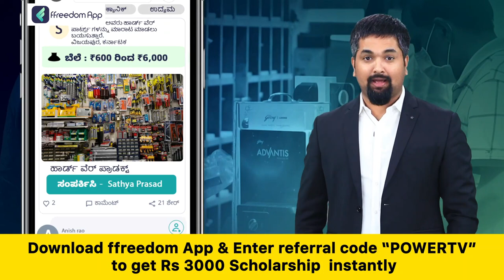HD Kumaraswamy : ಇಂದಿನಿಂದ ಬೆಳಗಾವಿಯಲ್ಲಿ ಪಂಚರತ್ನ ಯಾತ್ರೆ ಪ್ರಾರಂಭ | Pancharatna Yatra | Power TV News